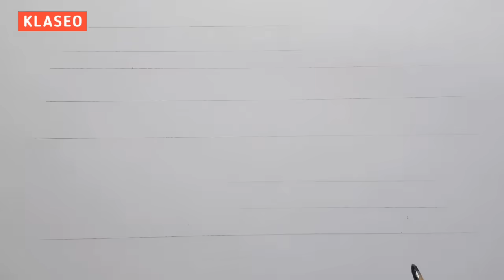3D Drawing Calligraphy Happy New Year 2023 For Beginners / How To Write Art On Paper / Draw Easy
3D Drawing Calligraphy Happy New Year 2023 For Beginners / How To Write Art On Paper / Draw Easy